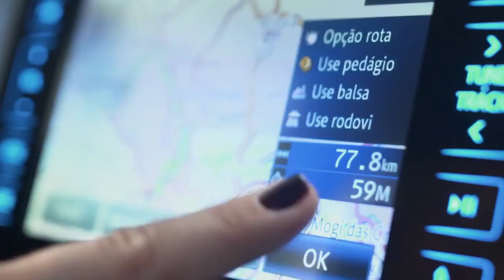Toyota SW4 Opinião dos donos Comercial de 2017